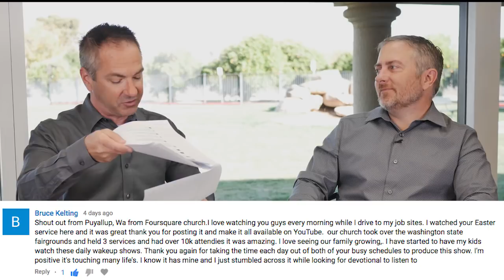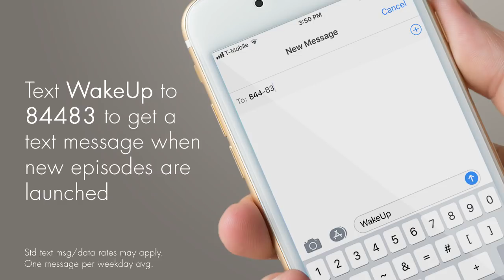WakeUP Daily Bible Study - Wednesday, April 11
You can find Pastor Jason’s new book on Amazon